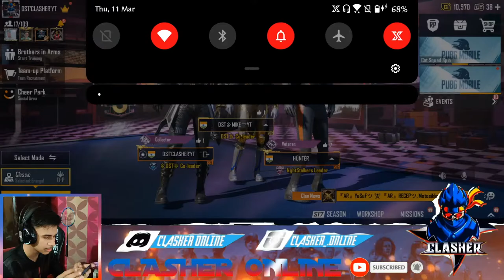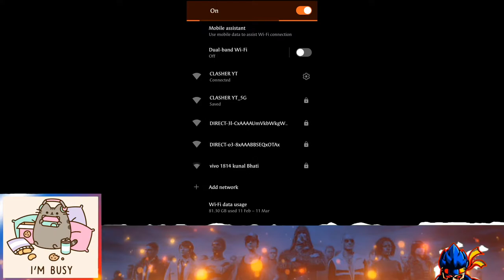PUBG MOBILE LIVE WITH FACE CAM || CLASHER IS LIVE || FIRST GAMEPLAY ROG 3 😊 || ROAD TO 1K FAMILY🤗😘😍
PUBG Mobile Live With Clasher Online, I hope you will Enjoy This Stream.
                            🤗READ DISCRIPTION🤗
                                    🧐PROPERLY🧐

         ★SOCIAL LINKS★
❤️---❤️My Friends Channel❤️---❤️
                             📱Device Specifications📱
►Brand : ONEPLUS 7T
►RAM/ROM : 8GB/256GB
►Processor : Sd 855 plus
►Clan:DST {DESTROYER}
►Claw : 5 Finger
►Gyroscope : Full Gyro
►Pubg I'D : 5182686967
►Stream By: STREAMLABS OBS
►Video Capture By: Elgato HD60 S
                              🖥️PC Specifications🖥️
►Cabinet : MSI Codex R 10SC-002US WITH RBG FAN
►Processor : AMD RYZEN 5 3500X
►GPU : ZOTAC GEFORCE GTX 1080 8GB DDR5
►RAM : XPG SPECTRIX D41 RGB (8GB×2 DDR-4 3200MHz)
►Mother Board : ASROCK B450 PRO 4
►Power Supply : GIGABYTE SMPS B700H
►Monitor : MSI OPTIX CURVED GAMING MONITOR
►Keyboard : TAG GAMERZ MECHANICAL KEYBOARD
►Mouse : ANT SPORTS GAMING MOUSE
►Headphone:ANT SPORTS GAMING HEADPHONE
GFX Editz and Support.
1►Stream Starting Soon or Ending Made by: Thoda sa Dimakh❤️
2►Overlay Made By: ME❤️
3►Thumbnail Made By : A Ninja Gamez❤️
4►Discord Handle : ME & Ron Heart❤️
📌Respect Moderators.
spammers/abusive trolls.

pubg live  youtube
pubg mobile lite video
pubg mobile live stream youtube
pubg free custom room whats app group
free custom rooms for pubg mobile
daily free custom room in pubg mobile
pubg free custom room telegram group
daily free custom rooms
custom room pubg mobile
clasheronlinelive
clasher online live
dst clasher yt
dstclasheryt
dst clasher YT
pubg kr version in india
clasheronlinelive
clasher online live
dst clasher yt
dstclasheryt
clasher online YT
clasher onlineYT
DST Clasher
Clasher DST
Clasher dst yt
pubg india live
pubg india
pubg india coming soon
dst beast yt
dstbeastyt
dst yt
dst beast live
dst beast live pubg
dst heart yt live
dst mike yt
dst mike live
dst clasher yt live
dst, dst live
clasheryt
clasher yt
Clasher yt
CLASHER YT
dst ninja yt
DST Ninja YT
dstclasher
dst heart yt
live youtuber
live youtube
live pubg mobile
live pubg youtube
treading live pubg
face cam streamer
face cam stream
face cam live
pubg live face cam